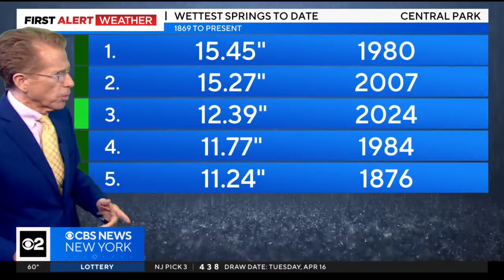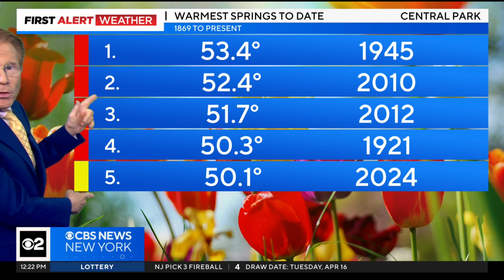First Alert Weather: Rain clouds start rolling in